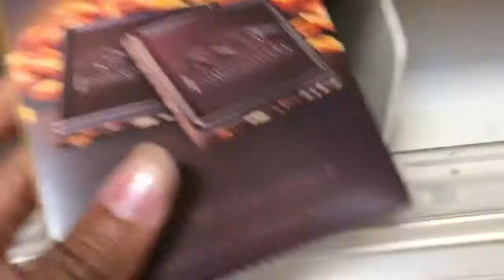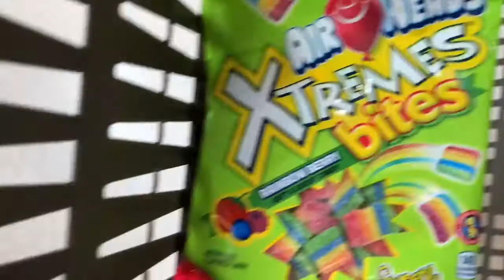Living on $4 for a day!!?! (almost starved!!?)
Hey guys I can’t belive that happened.. Go get the merch 2nd merch

Musically: frizzy_head_laura

Games you can see me on
Roblox: laurajohnsontv12
Sims FreePlay: laurajohnsontv12

Hey! My name is Laura Johnson and I am 13 years old and I have  two hamsters named zoey and max they are amazing pets and hopefully will be back in most of my vlogs hope you guys enjoy my video I post every week so stay posted and I’ll see ya next week peace!